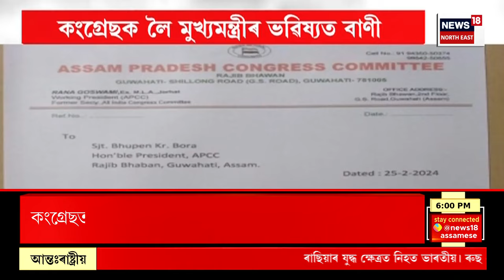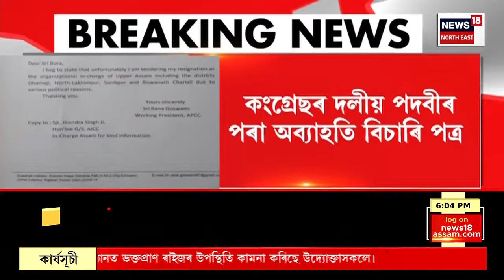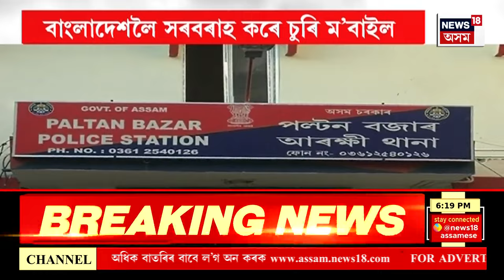Prime Time 18 | ৰাণা গোস্বামীপ্ৰসংগত কি ক’লে মুখ্যমন্ত্ৰী হিমন্ত বিশ্ব শৰ্মাই?